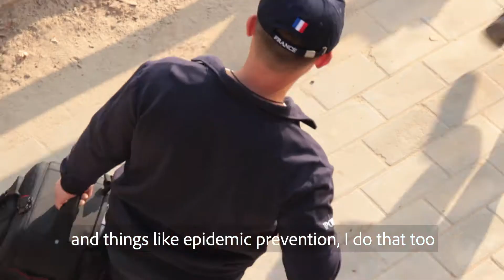Wang Liqiu: Horse enthusiast turns equine vet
Thirty one-year old Beijinger Wang Liqiu has been an enthusiast for horses since little. He kept developing his love for horses throughout his childhood and teenage years. Now he is a stables manager and also a equine vet that promotes horse welfare in China.